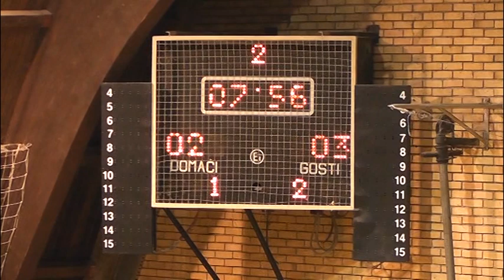2015.02.18 - КМФ Нова Пазова 4 - 3 КМФ Тврђава Нови Сад